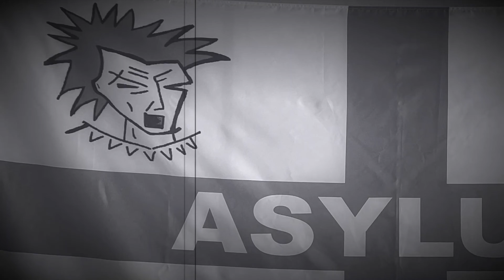Asylum - 53423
53423 Just a number in 83 .
Taken from the CD Total Annihilation Of Music